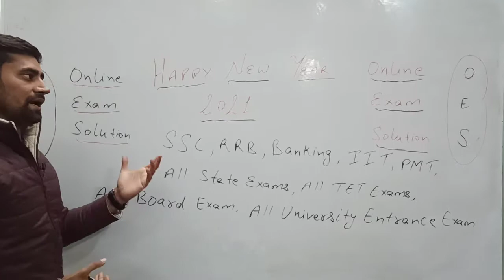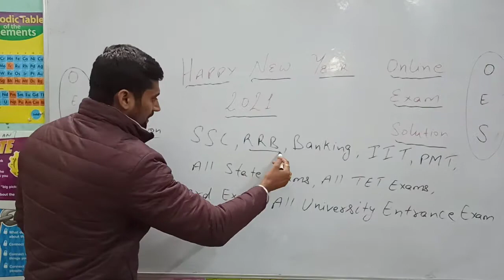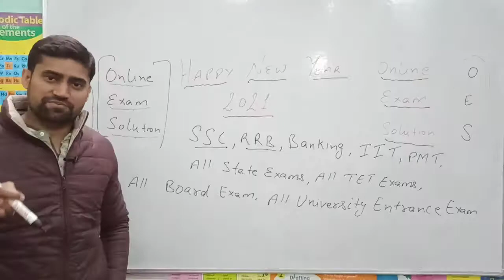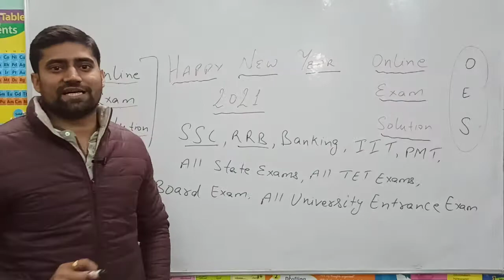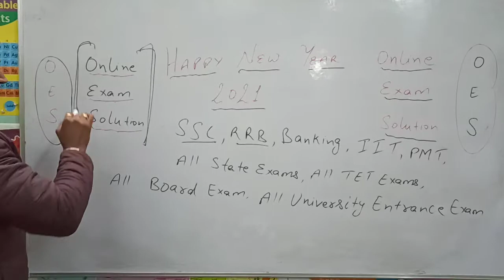Wish you very Happy New Year 2021 || नई साल पर नई शुरुआत || For All Competitive Exams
Online Exam Solution📗📕📚🖋🖌
अब एक ही प्लेटफार्म पर पाएं पूरे भारत के हर एग्जाम का सॉल्यूशन।
इस चैनल के माध्यम से हमारा प्रयास है कि हम धीरे-धीरे भारत में होने वाले सभी प्रकार के एग्जाम्स का सॉल्यूशन आपको एक ही स्थान पर प्रोवाइड कराएं